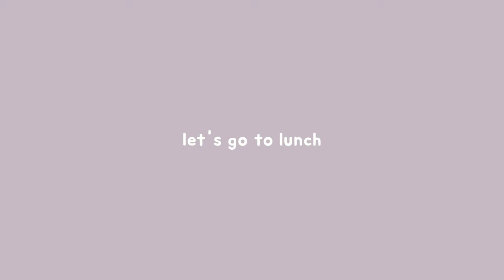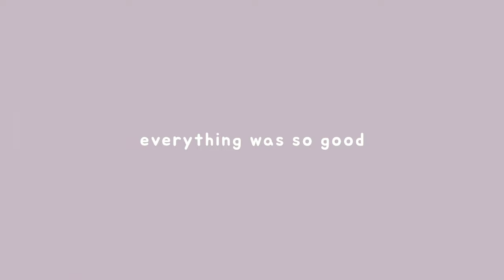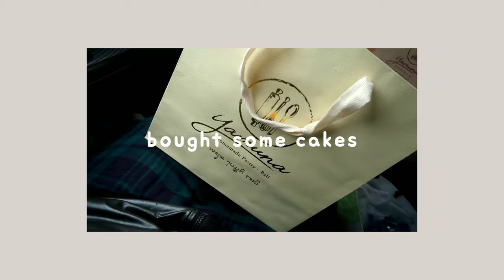Bali days🌺 | cute places, vietnamese food, getting ready, & shopping!💓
hi! welcome to my Bali Vlog

product details

mamonde rose water toner
for skin's sake weightless sunscreen spf 50
skitific moisturizer
the saem concealer 1.25
sister ann waterproof eyepencil
maybelline
BLP face powder - Light Beige
lavie lash precision brow tech
tarte tartlette flirt eyeshadow palette
sister ann waterproof eyepencil liner 05
focallure long lasting lip staint b03

location

@mevuibali , canggu
yamuna pastry
the Keranjang Bali